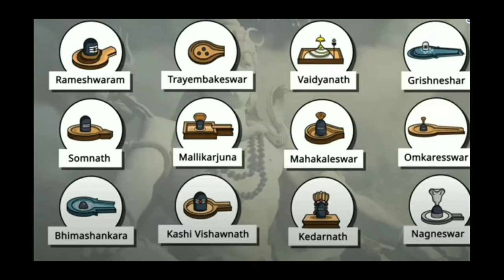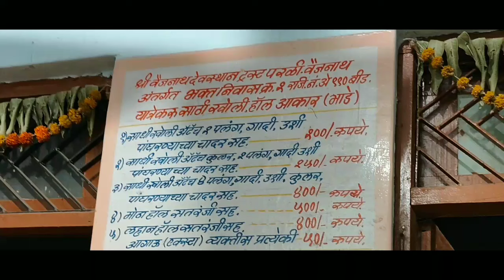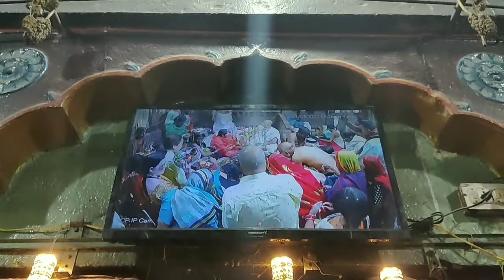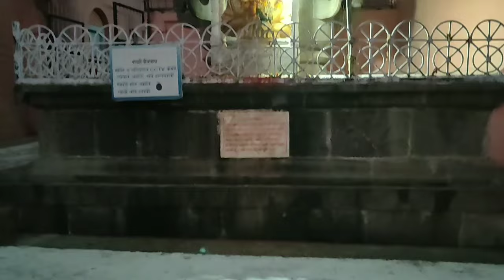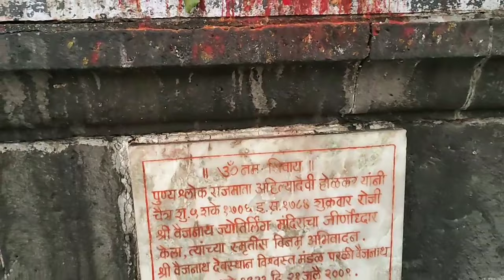🕉Parli Vaijnath Jyotirlinga Darshan in one day!! Hidden jyotirlinga(परळी वैजनाथ-बीड महाराष्ट्र)📿🔱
How to Reach Parli vaijnath by public transport
1) Thane to Panvel station Rs. 15 Train Ticket
2) Panvel to Parli vajinath by Train Rs. 334 Ticket ( Panvel Nanded express)
3) Parli Vaijnath Station to Parli vaijnath Mandir by Auto Rs. 40
Total Cost of Parli vaijnath = Rs. 389